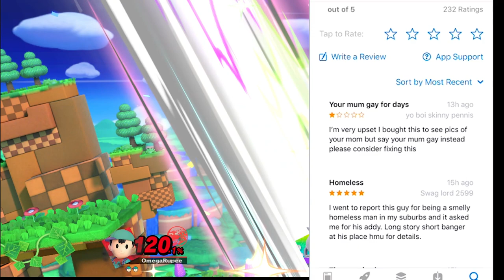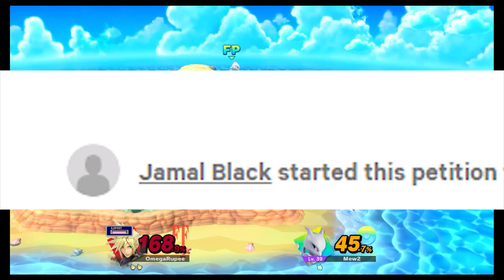SAFE2SAY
PLEASE SIGN